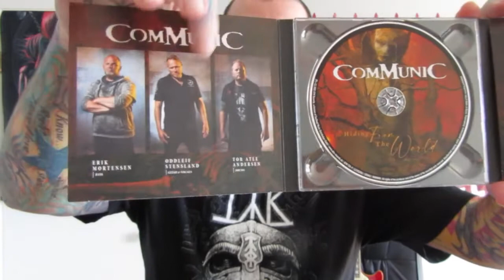Communic: Hiding from the World (New Album Synopsis)